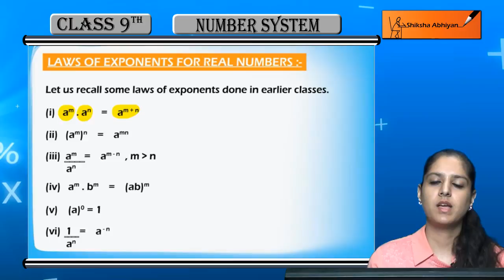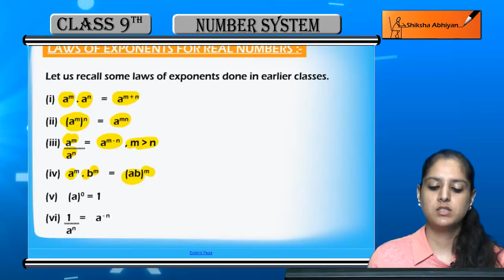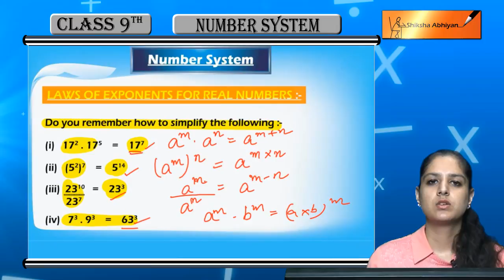Laws of Exponents for Real Numbers | CBSE Class 9 Maths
a very important concept "Laws of Exponents for Real Numbers" is described for you in this video.

In this series, we have completed all concepts, examples and entire NCERT exercises. It is a part of an initiative to provide quality online education to students free of cost on YouTube.